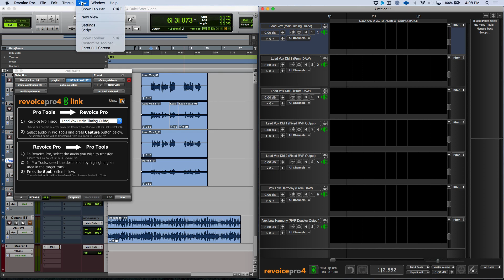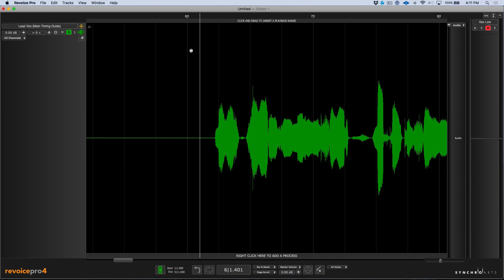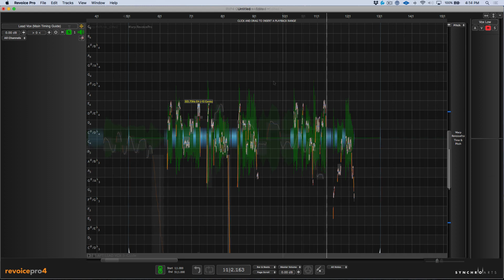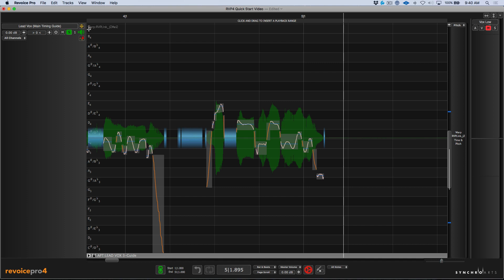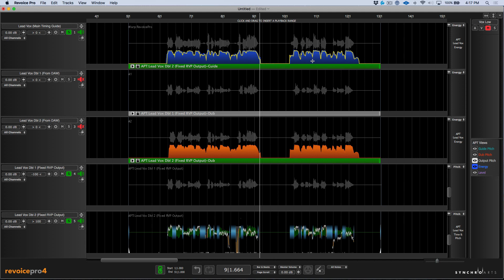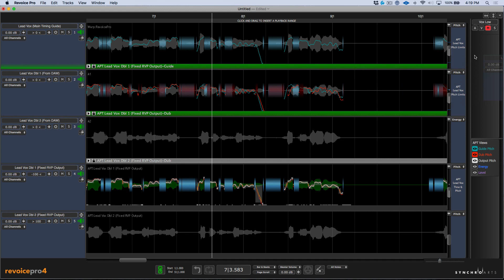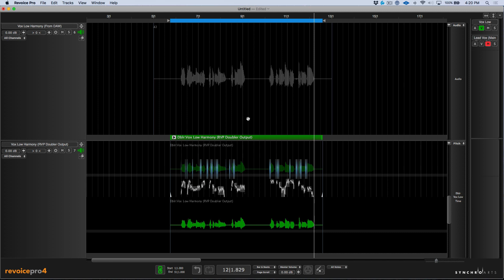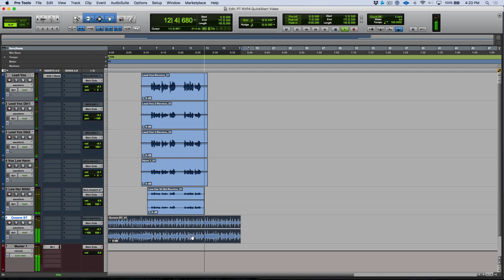Working with Revoice Pro 4 and Pro Tools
Getting started using revoice Pro 4 & Pro Tools

★ Save hours on editing, get super-natural results
★ Time-align lead vocals, backing tracks, instruments, film dialog and more
★ Manually adjust pitch, time, level and vibrato
★ De-ess and create realistic sounding double tracks